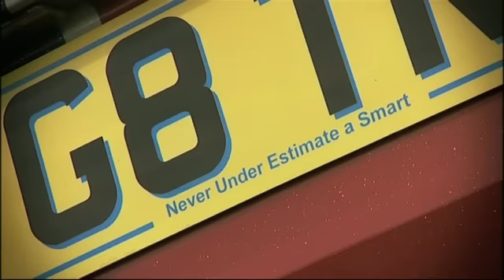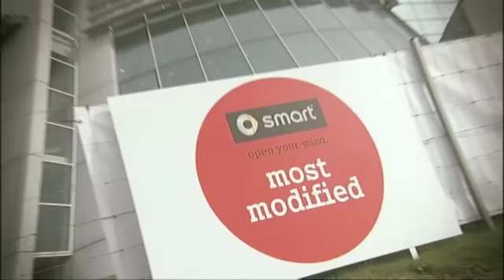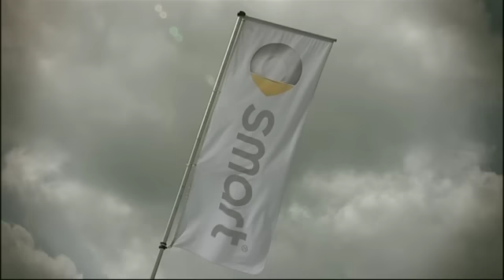smart Festival 2010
The smart Festival is the world's biggest single-day gathering of smart cars. The festival takes place every year at Mercedes-Benz World, Weybridge.

The the perfect place to celebrate all things smart, with smart owners' competitions and the much-loved smart convoy taking their place alongside the smart silver arrows display team on track, followed by teams of various smart vehicles going head to head in smart football.